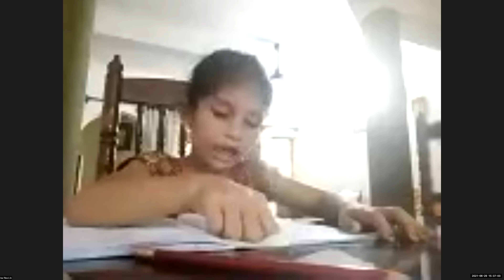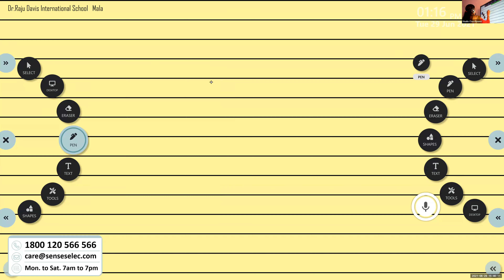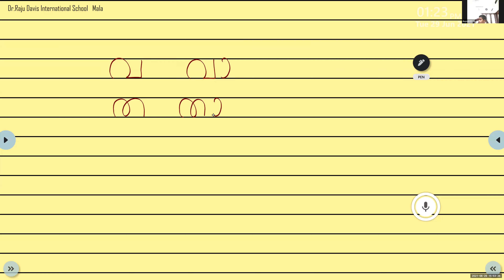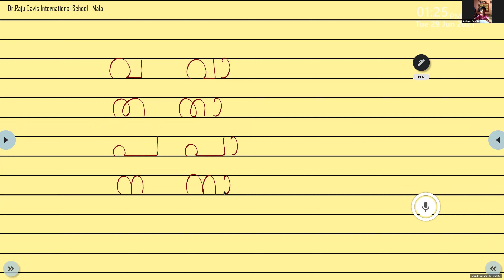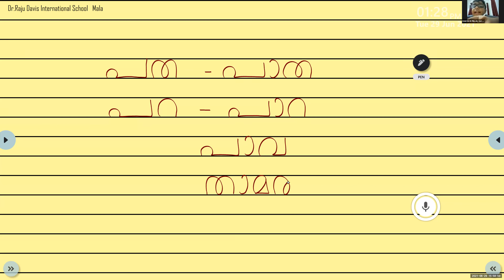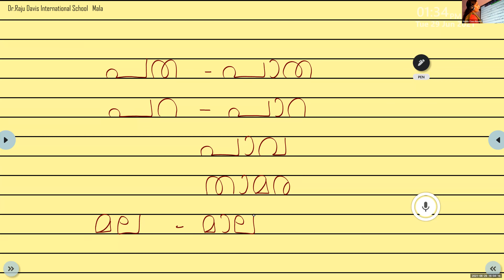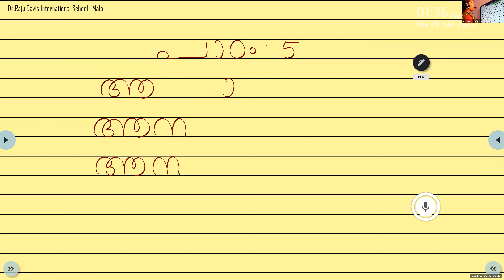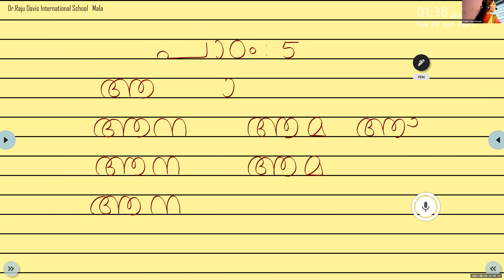Dr.Raju Davis International School | CLASS 1 MALAYALAM | 29-06-2021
CLASS 1 MALAYALAM   പാഠം 5  ആന